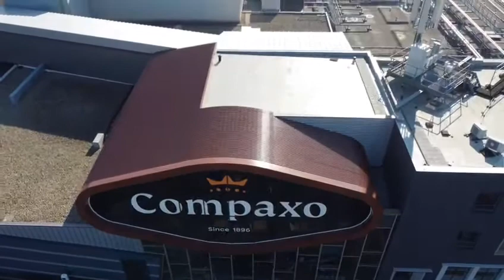Compaxo | Schielands Hoge Zeedijk Gouda